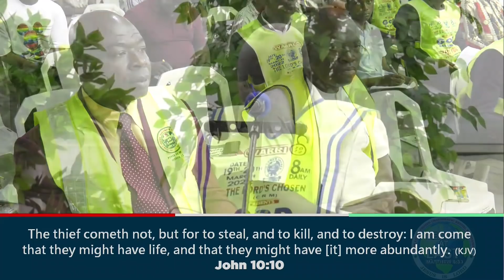SANCTIFICATION AND HONOUR | PST LAZARUS MUOKA